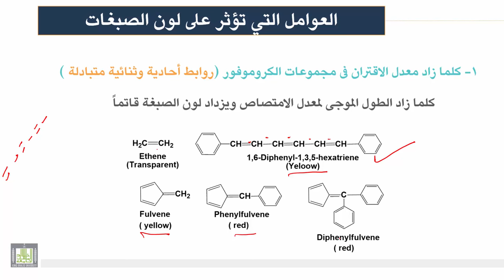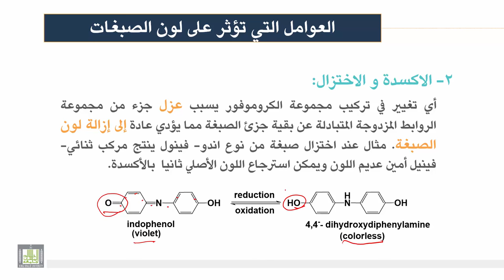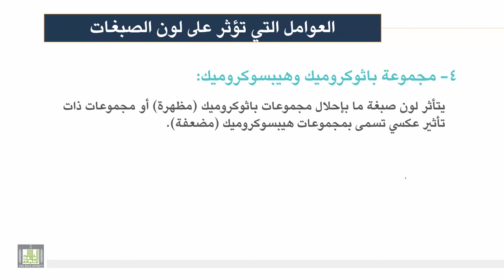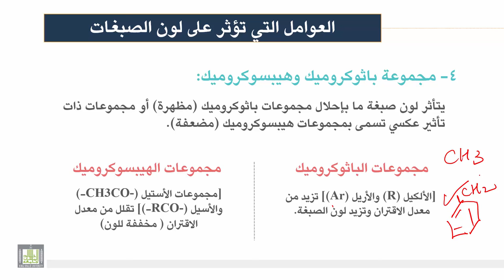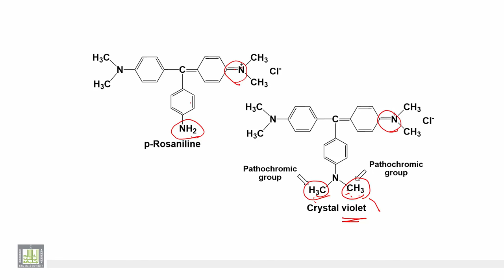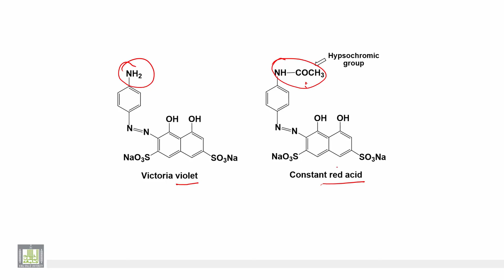كيمياء المنتجات الصناعية | الوحدة 3 | العوامل التي تؤثر على لون الصبغات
الوحدة الثالثة: الأصباغ
العوامل التي تؤثر على لون الصبغات
1- معدل الاقتران
2- الاكسدة و الاختزال
3- تغير اللون في المحاليل الحمضية
4- مجموعة باثوكروميك وهيبسوكروميك